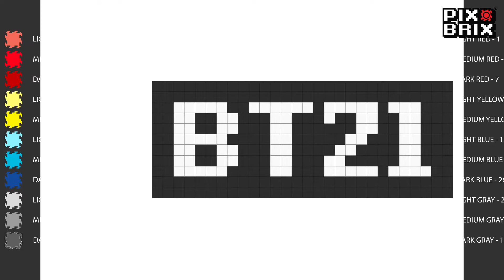BT21 Characters - Pix Brix Instructions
Build the eight characters from BT21, Tata, Mang, Chimmy, RJ, Koya, Cooky, Shooky, and Van with Pix Brix! Follow the step by step instructions.

LEVEL: Beginner

Based on the original pixel design by @keen_tech